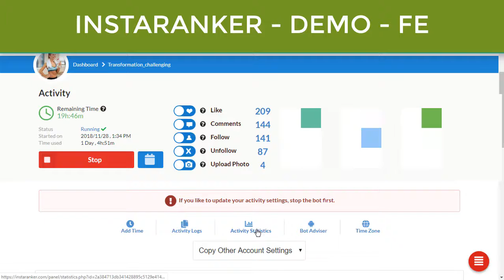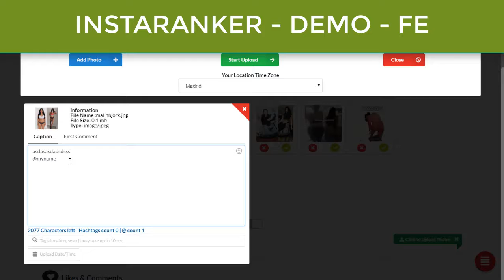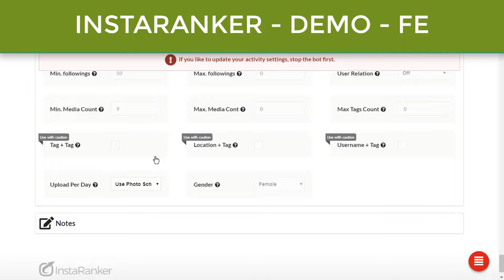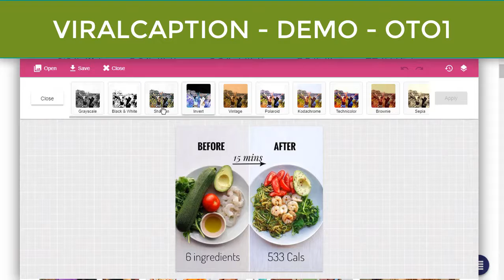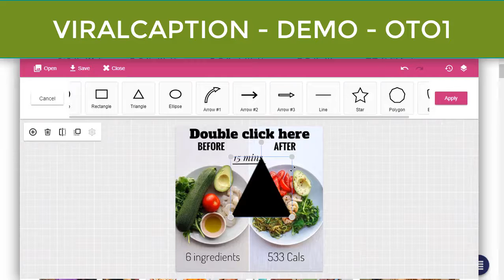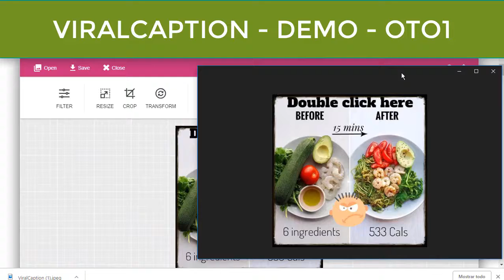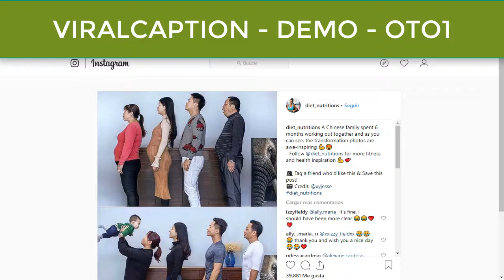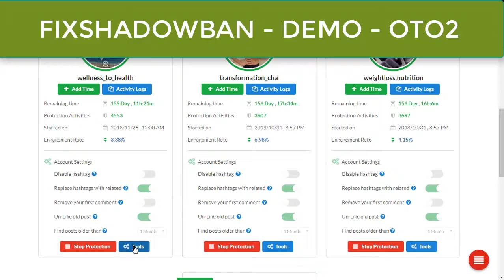InstaRanker Software Review - How to Rank Instagram videos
1.InstaRanker - Instagram Advanced Boot Service

InstaRanker
Have Your Instagram

account/accounts like,

comment and engage

with your target market 24
hours a day, 7 days a
week. Start seeing new
likes, followers, leads,
traffic & sales coming
back to you from day 1,
it`s just that simple,
CONNECT
Enter your target market hash tags & your competitors usernames.

SELECT
Select if you want to ‘like’ photos, follow users or unfollow inactive users based on the information entered in step one.

ENGAGE
Hit start & watch your Instagram account like & follow with users under your hash tags & your competitors followers 24/7.

24/7 Instagram Automation
Instaranker will have your Instagram accounts engaging with your audience 24/7

100% Set & Forget
Log in, enter your target market, your competitors & your hash tags, hit start & watch your Instagram engage on autopilot

Safe & Secure
With pre set engagement speeds & your very own IP address per Instagram account, your account will never hit Instagrams limits
Unlimited Accounts
InstaRanker is giving amazing deal where we let you add Unlimited Instagram profiles for a cheap price.

Instant Results
Seriously within minutes of starting InstaRanker you will begin to see engagements back on your content… that’s our guarantee!

24/7 Support
Our support is just as impressive as our software, so if you have ANY issues please just let us know & one of our minions will help you!.
You can add unlimited instagram

accounts for the price of 1- i.e.

you can automate unlimited accounts

at a single time 24/7

You will be aware of everything

that is happening within

your account activity.

According to your current settings,

the bot will keep you up to date with

every single activity that has taken place.

24/7 engagement – just set up

your audience & hit start,

InstaRanker does the rest for you

following & liking up to 1k

photos and profiles a day,

100% safely.

Other related Software:

1.Sociible automated Social Marketing Campaigns

4.Best Ebooks creator software,  Instantly Create Amazing
eBooks